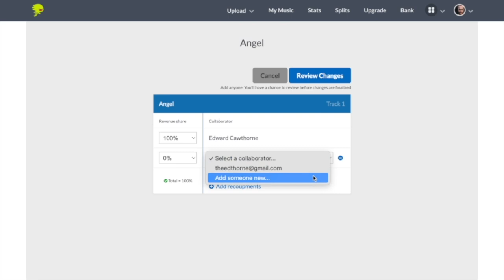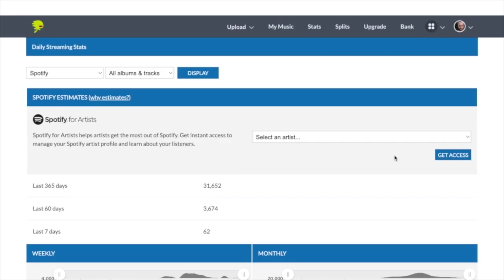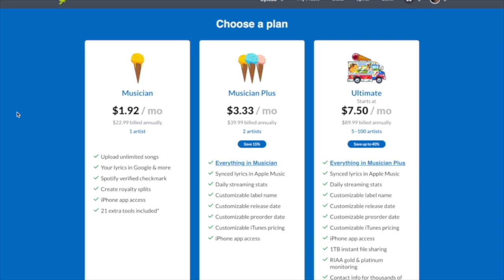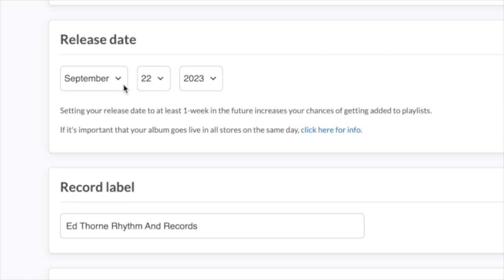MIX BATTLE 5 | Does "Less Is More" Mixing ACTUALLY Work?? (S3 E11)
Does The "Less Is More" Mixing Approach  ACTUALLY work?? | Working Audio Tools S3 E13

This week Paul & Ed attempt the least amount of processing they have EVER done on a mix... But have done enough to create a solid mix??

Follow us, Paul Third and Ed Thorne, on our journey to becoming full-time audio mix engineers. Each week we either host a guest from the YouTube and mixing community or compare and constructively critique mixes. In each episode, we demonstrate a “Featured Plugin” of the week with real audio from current mix sessions.